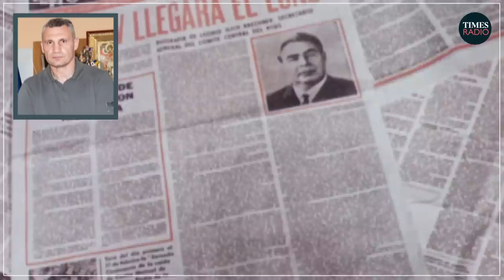'The Russians only understand power' | Vitali Klitschko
"I'm sure we'll win this war because we have so much weight.'

Former mayor of Kyiv Vitaliy Klychko speaks to Catherine Philp about growing up with a communist father, Russian propaganda, and how Ukraine can defeat Russia.